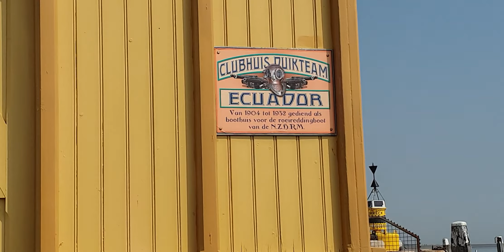500 years old cannon, and old anchor#shorts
This old cannon stand beyond the port of Terschelling.